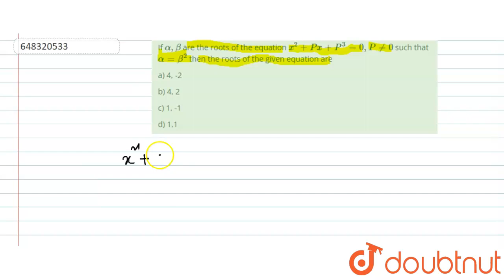If alpha,beta are the roots of the equation x^(2) + Px + P^(3) = 0, P ne 0 such that alpha =beta...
If alpha,beta are the roots of the equation x^(2) + Px + P^(3) = 0, P ne 0 such that alpha =beta^(2) then the roots of the given equation are
Class: 12
Subject: MATHS
Chapter: QUADRATIC EQUATIONS & EXPRESSIONS
Board:IIT JEE

👉 Have Any Query? Ask Us.